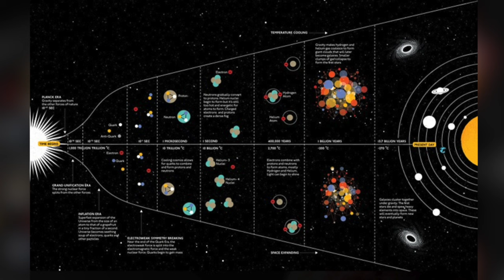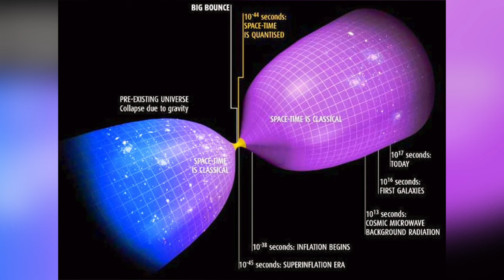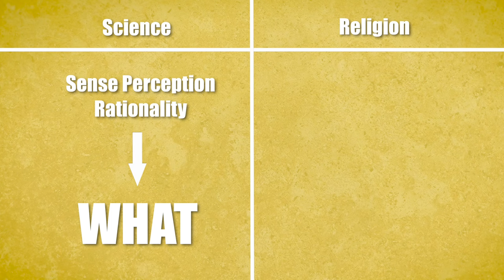Catholics and The Big Bang Theory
Scientific study has produced a lot of theories about the origins of the world and how it works, but sometimes, religious types don't know or aren't interested. Here's why the Big Bang Theory is important to us as Catholic Christians.